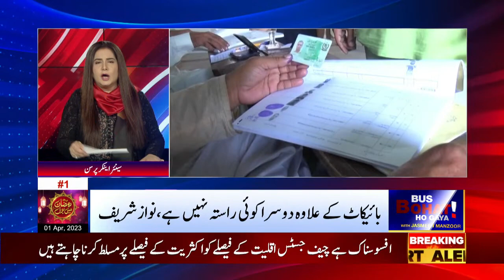Nawaz Sharif Anti Judiciary Statement | Election On 30th April is Final? | Breaking News